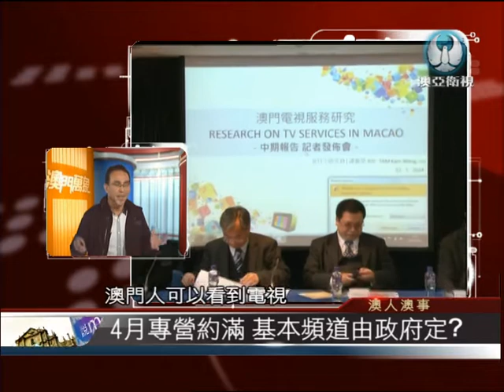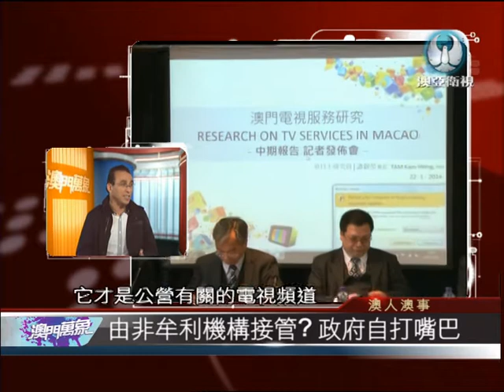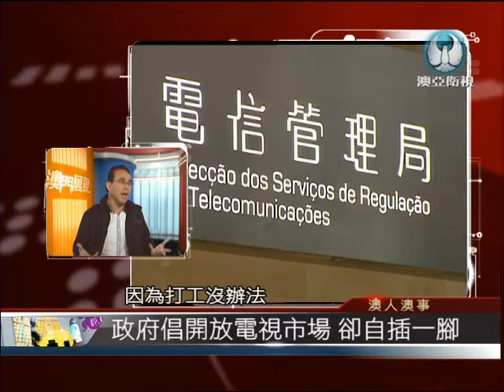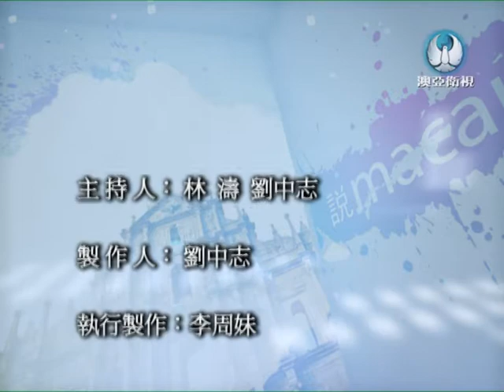2014-01-27 嘉賓:高天賜 澳門萬象 電視服務模式何去何從？